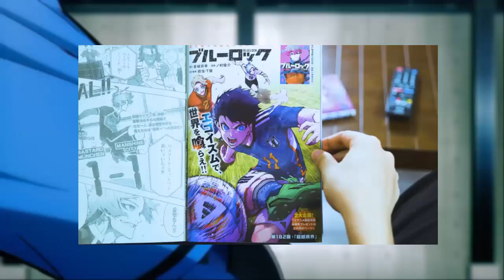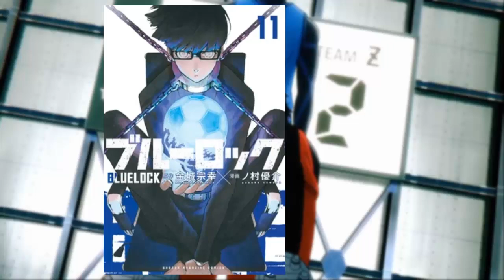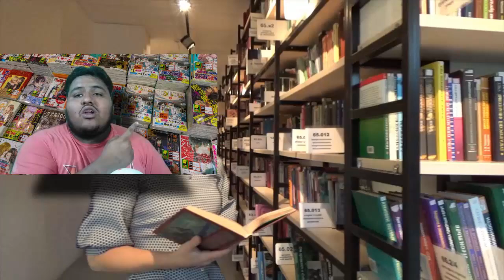| Final dicho por una IA de Blue Lock | Blue Lock |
Le pedi a una ia que me dijera el final de blue lock en un punto hipotetico claro, de que ya ubiera acabado cuales serian sus conjeturas en base a este manga de spokons, los resultados los indagaremos en lo que resta del video, asi que disfrutalo por que comensamos.